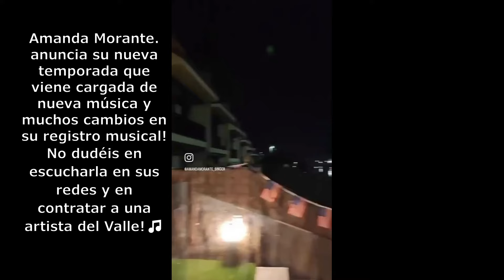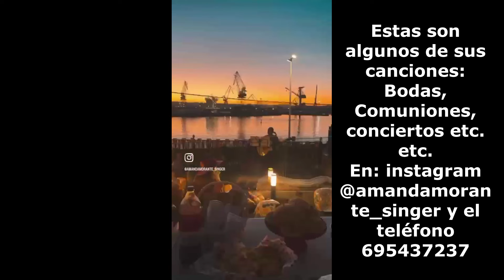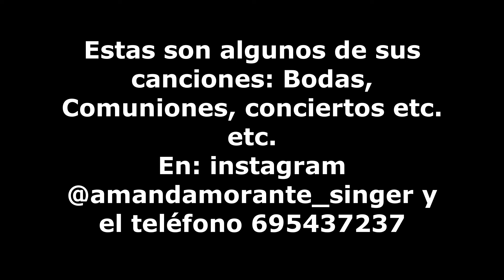AMANDA MORANTE CON NUEVOS REGISTROS ESTE 2024